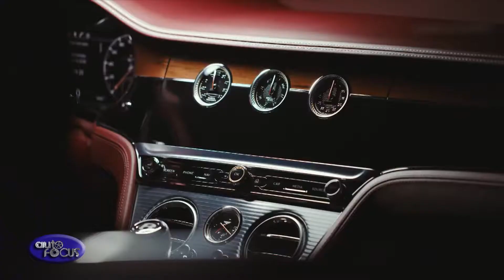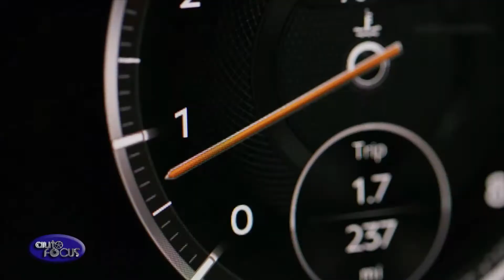Auto Focus | Autos of the World: 2019 Bentley Continental GT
Bentley is introducing the all-new Continental GT Convertible. Designed, engineered and handcrafted in Britain – and representing all Bentley knows about creating the world's most stylish and elegant Grand Tourers – the GT Convertible is the very essence of the luxury brand.

Adrian Hallmark, Chairman and Chief Executive, Bentley Motors, said: 'Elegant understatement that forces you to look; engineering excellence you'll take for granted – the extraordinary breadth of capabilities offered by the new Continental GT Convertible is unique and can only be offered by our noble British brand.

Elegant and sculptural exterior styling harmonises perfectly with an exquisite handcrafted cabin, featuring the highest quality leathers and sustainably sourced veneers.
The tailored convertible roof can be deployed or stowed in just 19 seconds, with the car travelling at speeds of up to 30 mph. This transforms the Continental GT Convertible from a luxurious coupe into an open-top Grand Tourer at the touch of a button. Seven different fabric hood colours are available, including an authentic tweed finish for the first time.

The all-new Continental GT Convertible heightens the sensory experience of open-air motoring with exhilarating performance. A powerful 6.0-litre Bentley W12 engine is mated to a dual-clutch eight-speed transmission. The new powertrain uses the latest engine management technology to produce 635 PS and 900 Nm of torque, and accelerate to 100 km/h in 3.8 seconds, on to a top speed of 333 km/h.